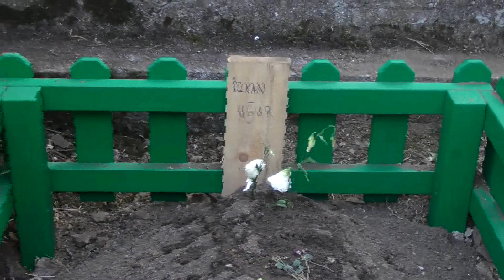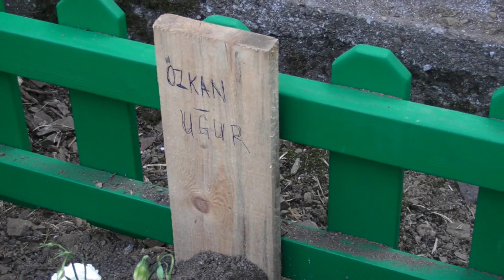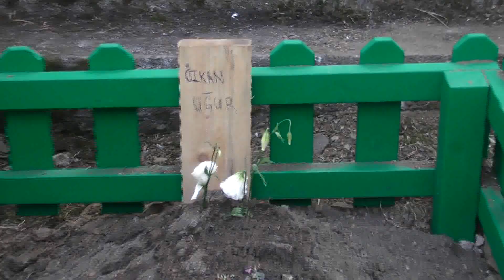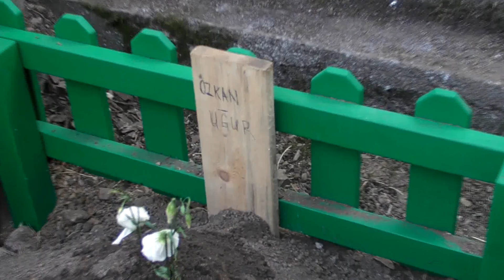MFÖ GRUBUNDAN ÖZKAN UĞUR'UN MEZARINI ZİYARET ETTİM